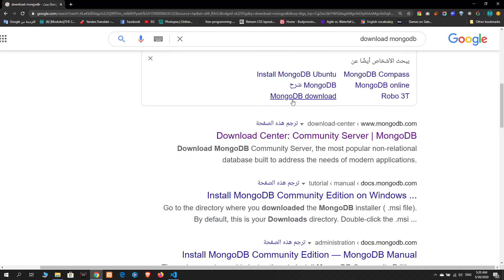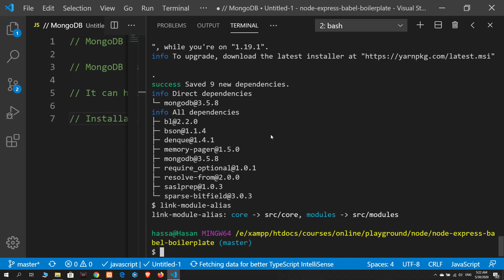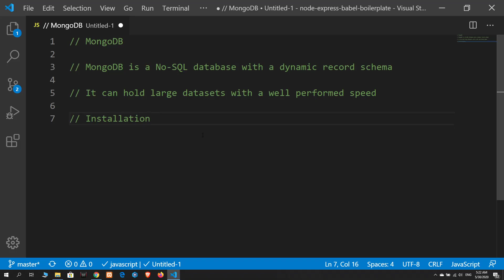1 MongoDB Installation | Node Js